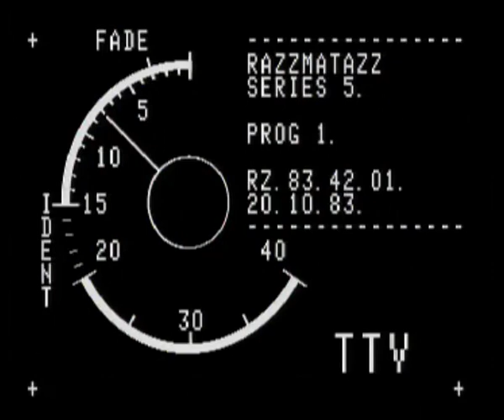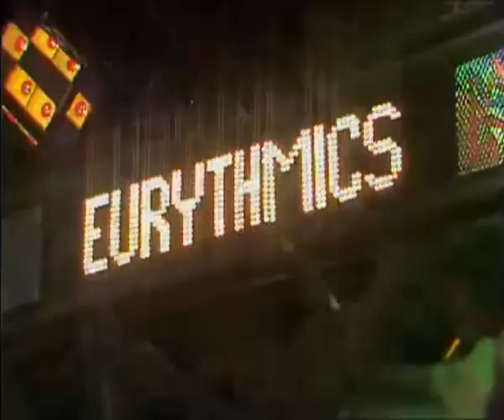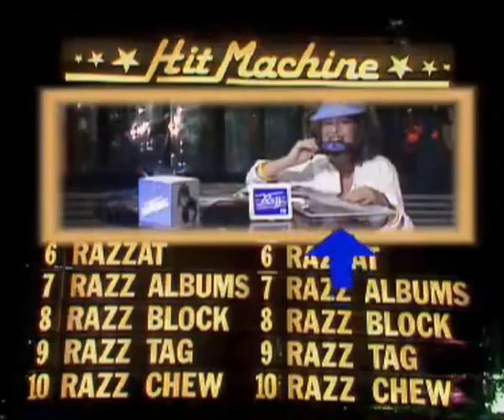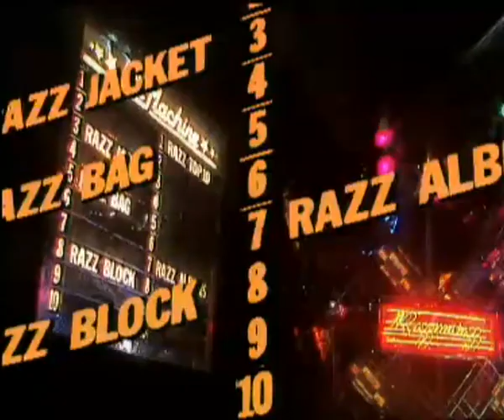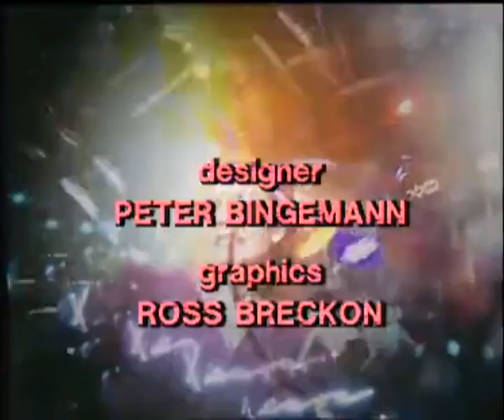Eurythmics Gary Numan Melanie Adam Ant 1983 11 01 Razzmatazz S05 E01